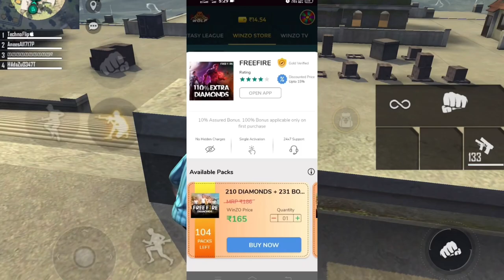പുതിയ FLAG EMOTE FREE ആണ് GUYS എങ്ങനെ കിട്ടും | NEW FLAG EMOTE IS FREE | HOW TO GET NEW FLAG EMOTE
Manage by Bablu Modi and Ankit kashyap

MY PHONE  : IPHONE 6S / IPAD 8 GEN
MIC               : BOYA BYM1
EDITING       : VN EDITOR

GUYS ഈ വീഡിയോ ഇഷ്ടമായാൽ ലൈക്‌ ഷെയർ സബ്സ്ക്രൈബ്

PEACE OUT